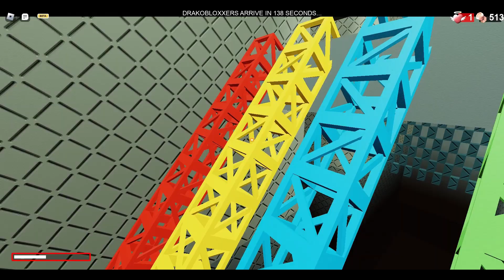Doors | Retro mode